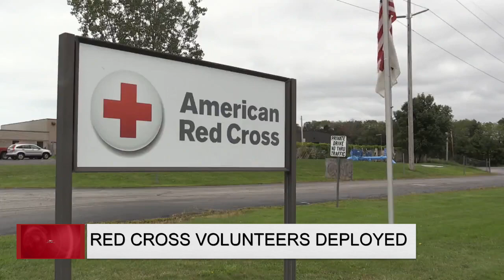Red Cross Volunteers Deployed